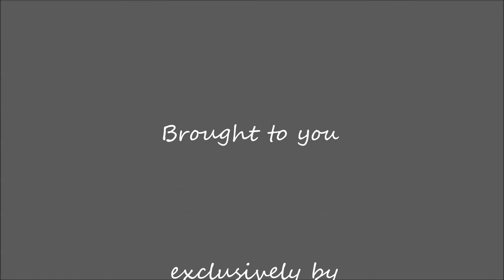920 Arbula Drive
Engaging mountain home with room for more than one family, with its separate access downstairs unit with lockoff from inside. Spectacular Mt Baldy/Wrightwood views from the expansive entertainment deck. You can entertain in style with the two full kitchens, and romance is just a few steps away with the whole floor master suite with in room jacuzzi and fireplace just steps from the bed and surrounded by the view.
Level entry from 2 car parking deck, and for the kiddies a loft with "secret room" behind bookcase, any kids dream!
Come see for yourself, this vacation or full time home is ready to enjoy!  $325,000.